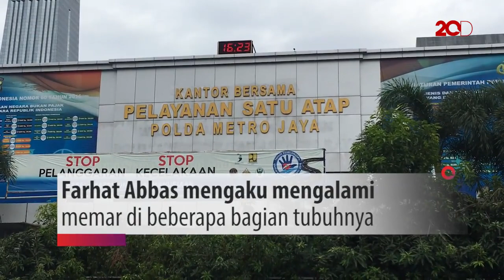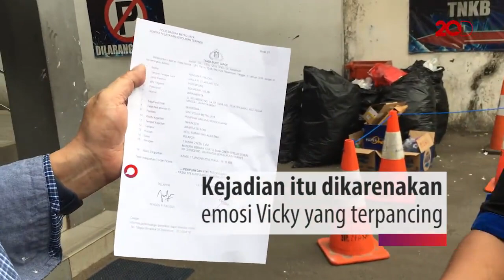Kata Pihak Kepolisian soal Farhat Abbas Laporkan Vicky Prasetyo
Dugaan pemukulan yang dilakukan oleh Vicky Prasetyo terhadap Farhat Abbas kini dibawa ke ranah hukum.